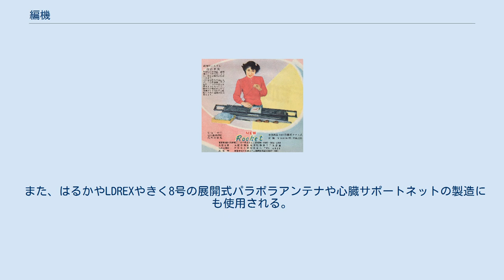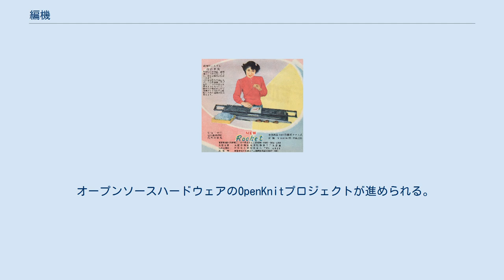編機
編機(あみき)とは糸を編み物へと編みあげる機械。
軍手、靴下など、殆どの編み物の生産に使用される。
 古くから手作業で編み物が作られて来たが、産業革命以降は機械化が進むようになった。
現在では複雑な形状、模様に対応可能なコンピュータ制御の編機が主流を占める。
メリヤスの生産では回転式の編機が使用される。
 また、はるかやLDREXやきく8号の展開式パラボラアンテナや心臓サポートネットの製造にも使用される。
 編物学校で家庭用編機の使い方を教える様子（1960年） 1952年のロケット編機の広告。
家庭用編機による編み物が内職として広く行われていたことが伺える 1950年代の日本における家庭洋裁全盛時には、ミシンと並んで定番の家庭用品だった。
 既製品のニットウェアが手頃に入手できるようになって以降は一般家庭では見られなくなっていたが、家庭用編機の生産は続いており、2000年代に入ってハンドクラフトの流行に伴って人気が再燃し、日本ヴォーグ社の編み物季刊誌「毛糸だま」でも、2016年から機械編みの記事が連載されている。
 オープンソースハードウェアのOpenKnitプロジェクトが進められる。